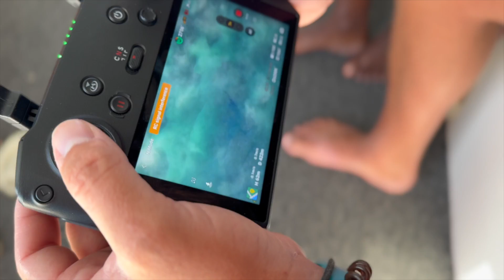Great White Shark Mossel Bay Update 09/03/2024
FREE MOSSEL BAY GREAT WHITE SHARK INFO PACK DOWNLOADABLE
EXPERIENCES

Latest Podcast Episode
OUR MISSION
White Shark Ocean are a passionate group of shark enthusiasts with a wide range of skills that have come together to give a glimpse into the incredible lives of sharks beneath the surface. We want to create an immersive shark experience by creating bigger more engaging media projects whilst taking part in helping learn more about these incredible animals.
Socials
Crew Shirts
Dive Operator - godivemosselbay.co.za
Great White Shark Tour operator - whitesharkafrica.com